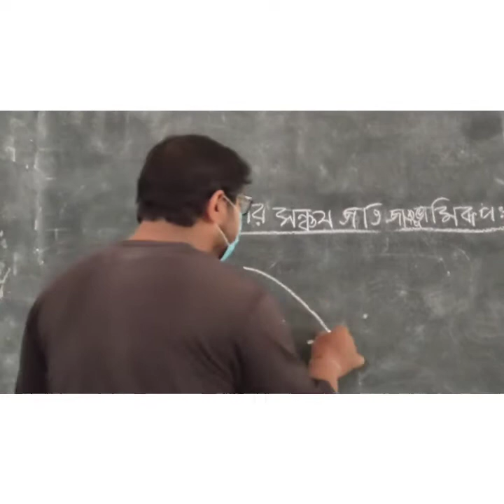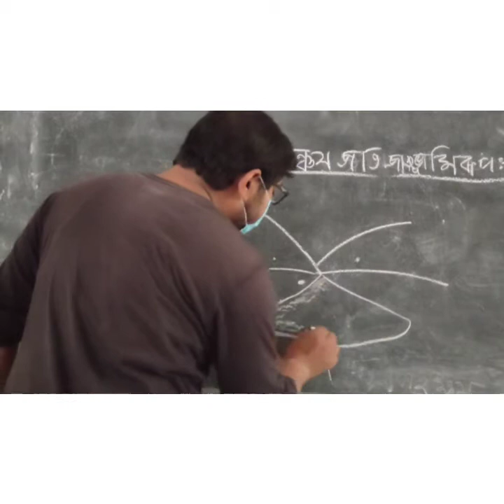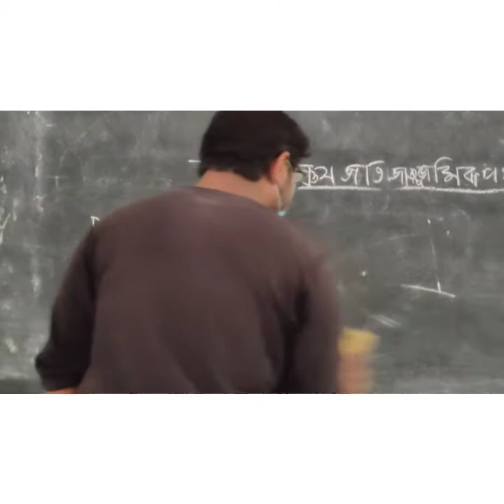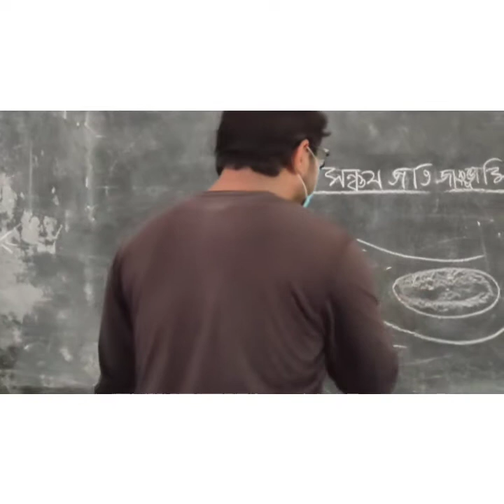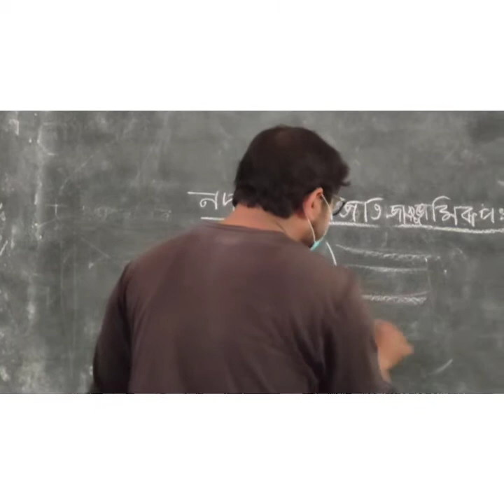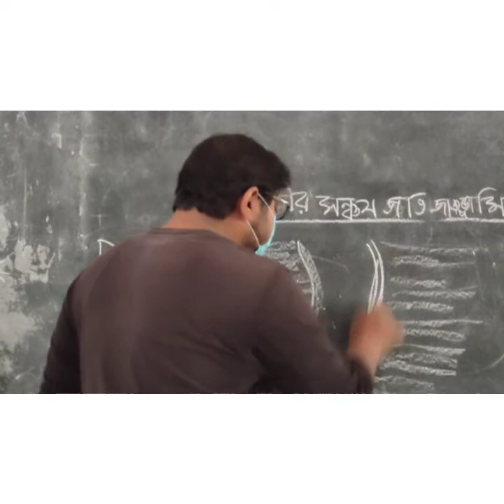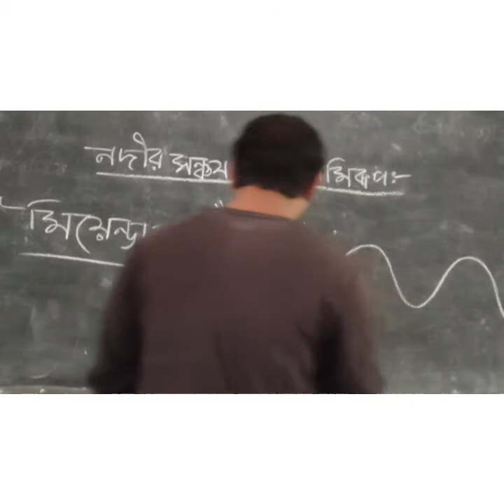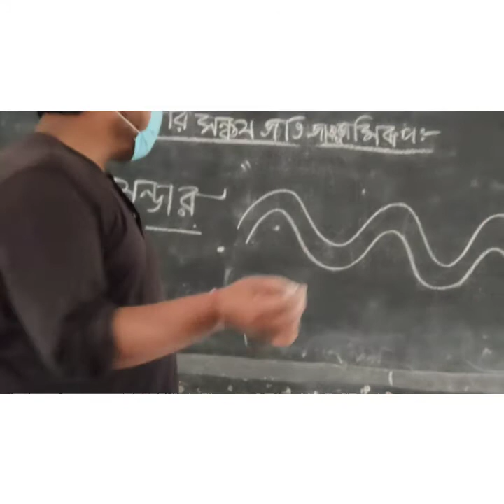নদীর সঞ্চয়জাত ভূমিরূপ# মিয়েন্ডার#লেভিস্বাভাবিক বাঁধ#Depositional Landforms Of River#Natural Leve#